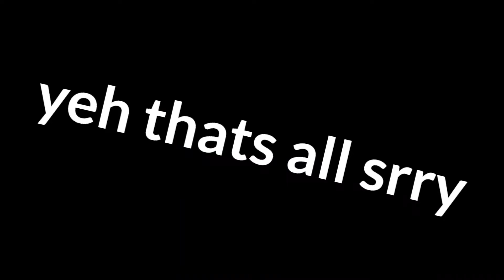SM64 Bloopers: The Racoon Firey Chaos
the racoon had enough so he farded fire all on the muhrooom kingdom lmaoooo

and stuff...